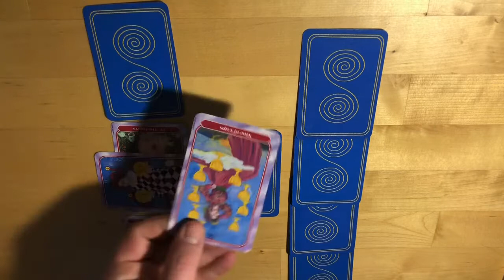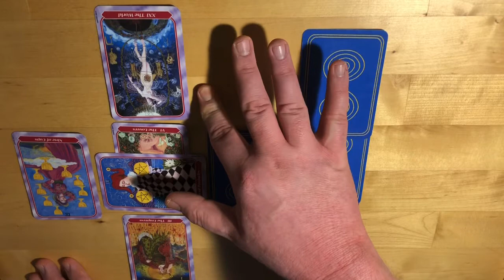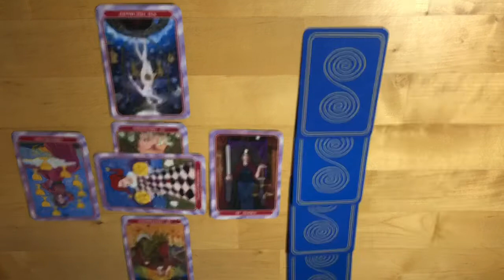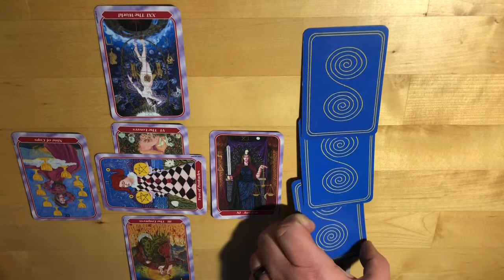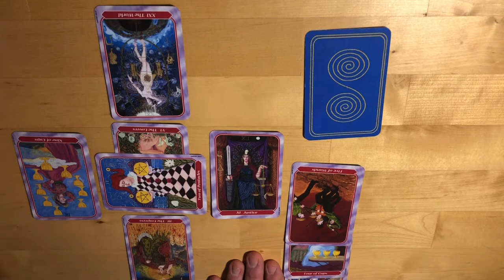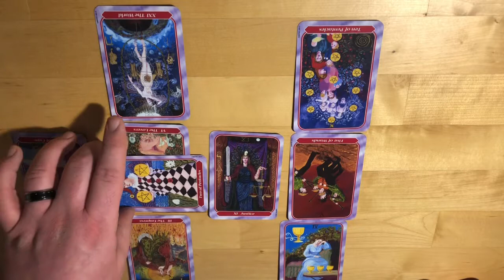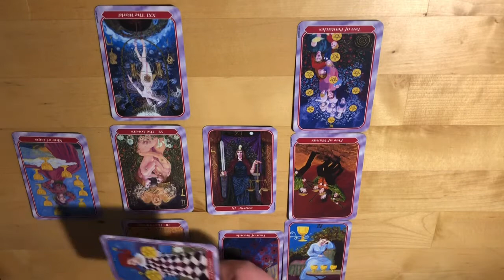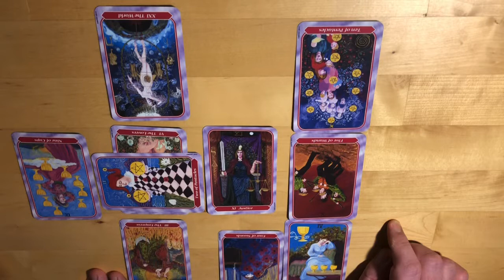3/17/20 person 2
Second reading